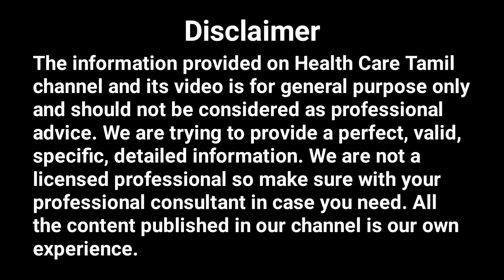கர்பிணிகள் சாப்பிட வேண்டிய & சாப்பிட கூடாத உணவுகள் | Indian Pregnancy Diet Plan | Health News Tamil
"Attention all expecting mothers! In this must-watch video, we delve into the ultimate guide on the best and worst foods for pregnant women. Discover the top superfoods that are essential for a healthy pregnancy, as well as the common foods expecting moms should steer clear of to safeguard their baby's well-being. From nutrient-rich veggies to sneaky hidden dangers, we've got you covered with expert tips and insights to navigate your culinary choices with confidence. Stay informed, stay healthy, and ensure a smooth journey throughout your pregnancy by tuning in now!